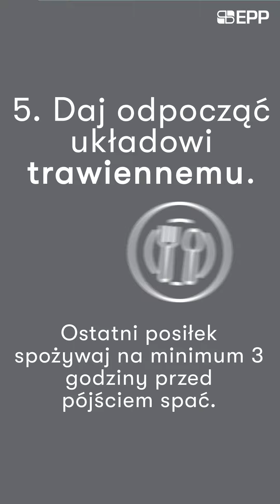Galeria Zdrowych Porad - Odcinek 8/Część 1: 10 zasad zdrowego snu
Obecny czas to dobry moment na skupieniu się na spaniu. Twoje ciało potrzebuje snu tak samo jak oddychania, jedzenia oraz picia. Sen ma duże znaczenie dla pamięci oraz efektywnego funkcjonowania mózgu. Ludzie, którzy źle sypiają często mają problemy z nadwagą. Niedobór snu upośledza funkcjonowanie układu hormonalnego oraz odpornościowego. Zapraszamy do skorzystania i wdrożenia w życie 10 zasad zdrowego snu.

Odcinki na bieżąco publikujemy, znajdziecie je również na naszym profilu na Facebooku.

Dziękujemy za wsparcie i polecamy